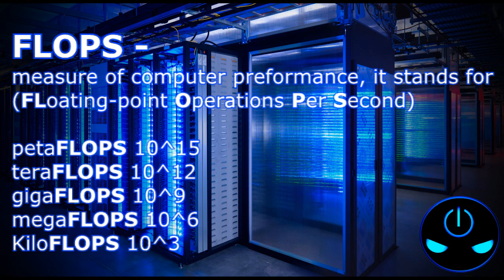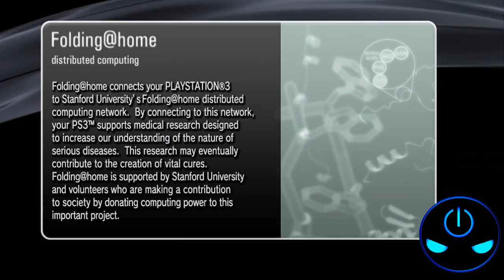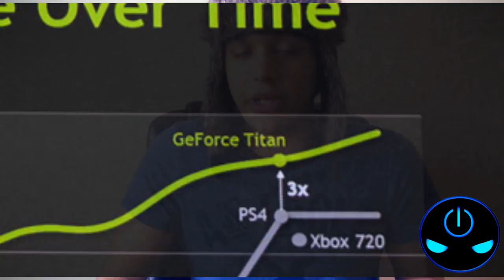Shadow Source: Xbox 720, Cloud Gaming, PETAFLOPS, GAIKAI and PS4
Get it all here on Shadow Source with your host xXxBraveShadowxXx.
Game Reviews, Walkthroughs, First Impressions, Unboxings and MORE.